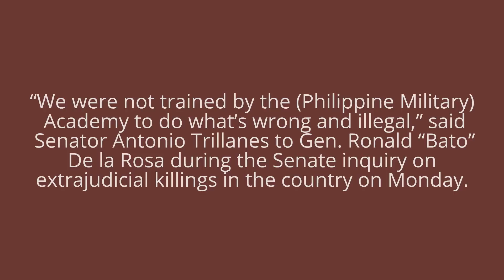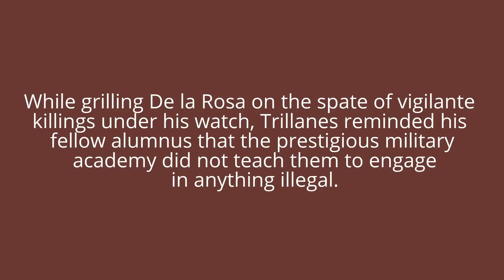Trillanes gave General Bato a warning, Netizens attack Trillanes' pagka epokrito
“Kapag binuksan ang honest to goodness investigations, kailangan properly sagutin nila. Otherwise, sila rin manangot long after commanders nila nagretire na—‘yung mga nag-guarantee sa kanila na, ‘Sagot ko kayo,’ walang mangyayari habang sila nasa pwesto. Pero hindi sila habang buhay nakapwesto,” Trillanes said.